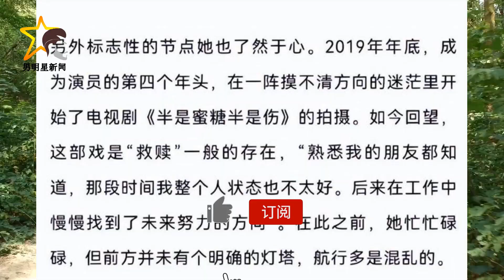罗云和白鹿暗戳戳秀恩爱好甜 , 成毅再启现偶剧，被爆与杨紫、曾舜晞领衔 - 男明星新闻 MSM Star news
男明星新闻 - 罗云和白鹿暗戳戳秀恩爱好甜 , 成毅再启现偶剧，被爆与杨紫、曾舜晞领衔. 成毅再次出演现代偶像剧，与杨紫和曾舜晞一同主演，余承恩的惊喜加盟让剧集的阵容更加强大，这次合作无疑是备受期待。白鹿曾提到罗云熙是她的灯塔，而罗云熙在新歌中也提到了灯塔，这明确指向了白鹿，显示出他给予她方向和指引。